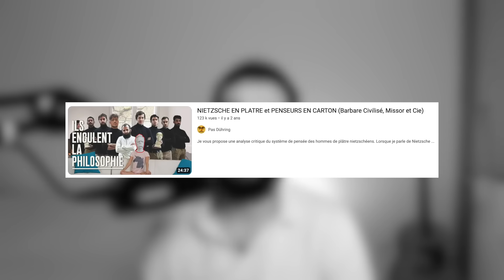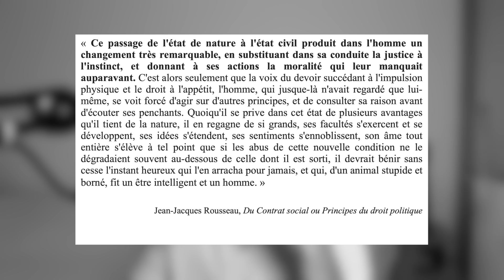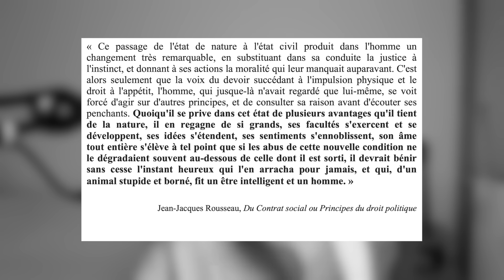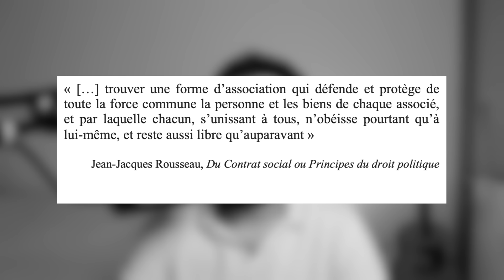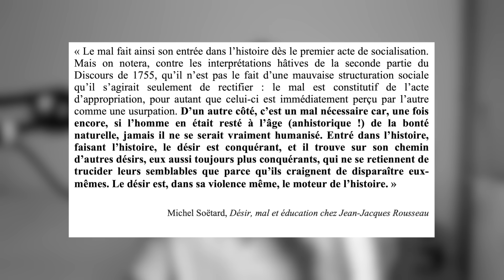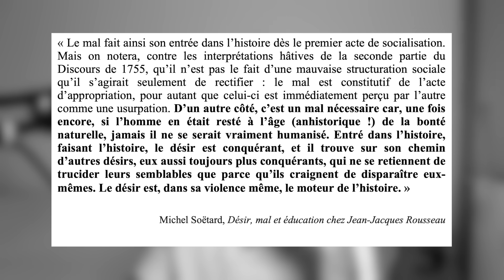JULIEN ROCHEDY AIME-T-IL LA FESSÉE COMME JEAN-JACQUES ROUSSEAU ? 2/6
Deuxième  vidéo de cette série sur notre ami Julien Rochedy. Trop à dire pour vous mettre ça dans une seule vidéo.

Bibliographie :
Discours sur l’origine et les fondements de l’inégalité, 1755
Le Contrat Social, 1762

N'hésitez surtout pas à critiquer constructivement ma vidéo, je tâcherai d'améliorer ce qui ne va pas pour les prochaines. Je lis tous vos commentaires bien sûr, et j’y réponds au maximum selon le temps que j’ai de disponible !

A bientôt.